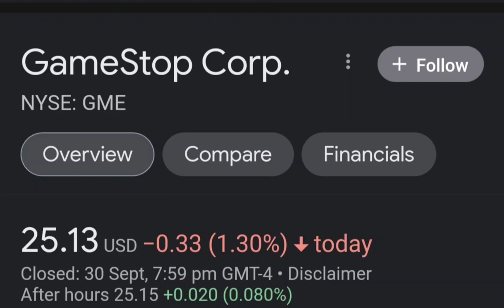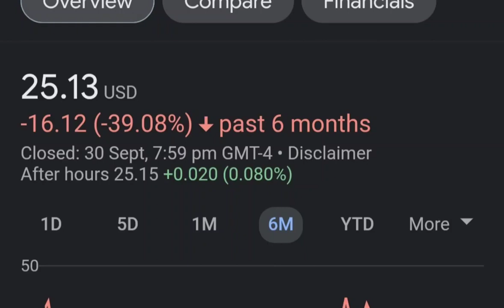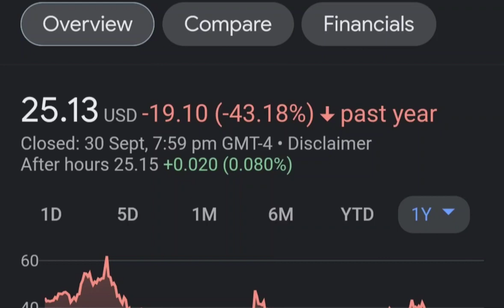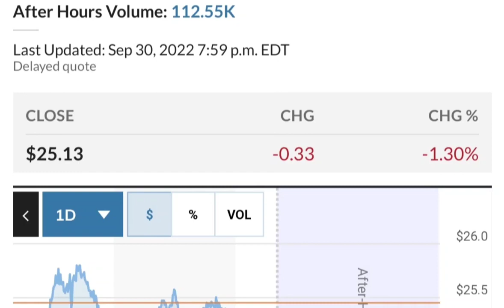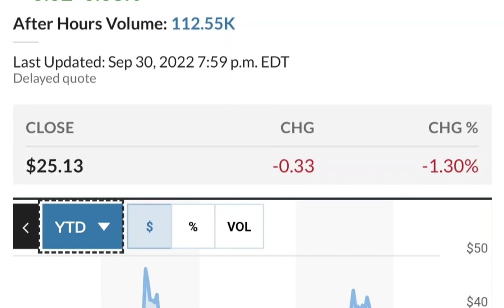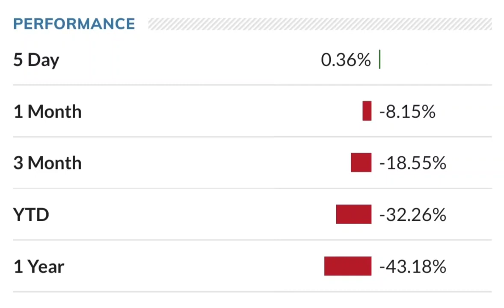GME Stock GameStop Stock Breaking News Today GME Stock Price Prediction GME Stock Target